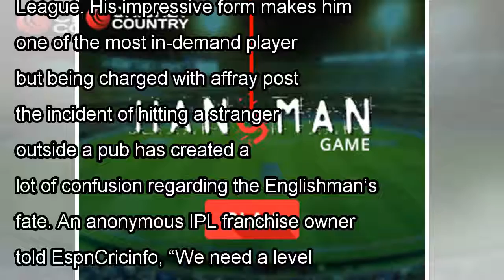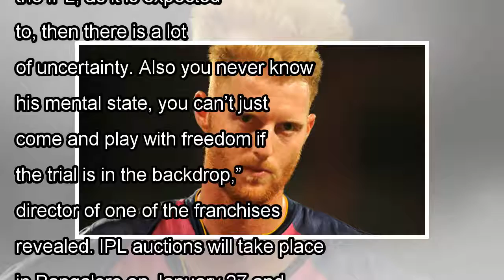IPL 2018: Uncertainty looms over Ben Stokes’ availability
Stokes was the costliest player in IPL 2017 © IANS Though Ben Stokes has put himself in the INR 2 crore slab for the IPL 2017 auctions, his availability is still a matter of concern for the franchise ...